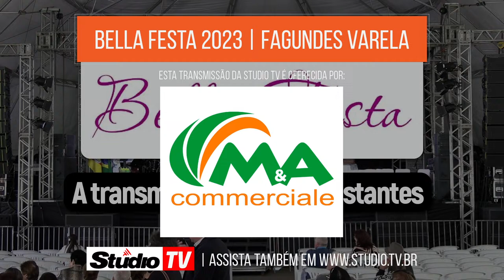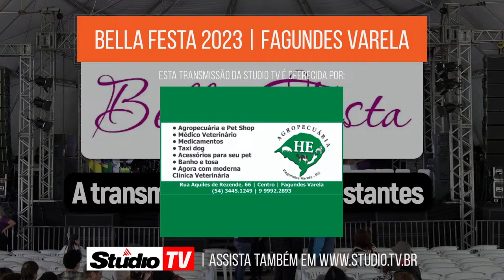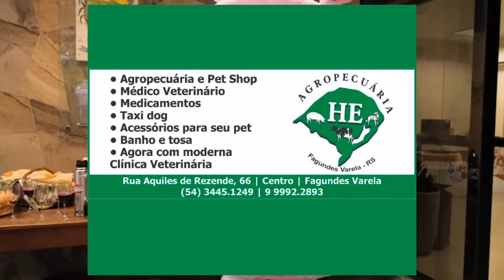Abertura Oficial da Bella Festa 2023 de Fagundes Varela | Ao Vivo | Studio TV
FagundesVarela BellaFesta StudioTV | Assista nesta sexta-feira, 08 de dezembro, a Abertura Oficial da Bella Festa 2023 de Fagundes Varela